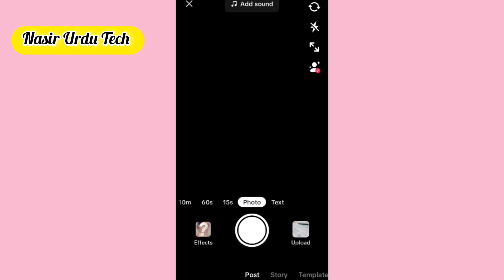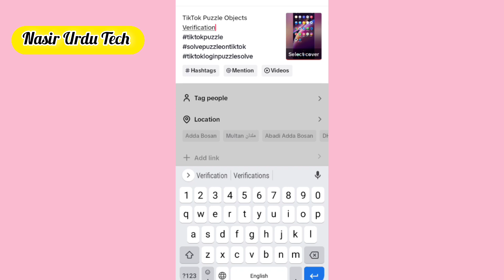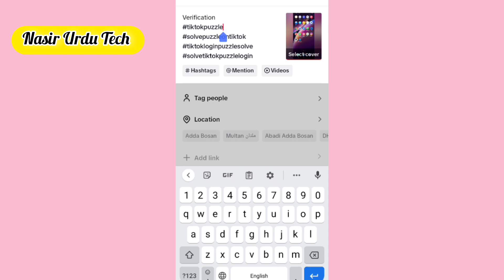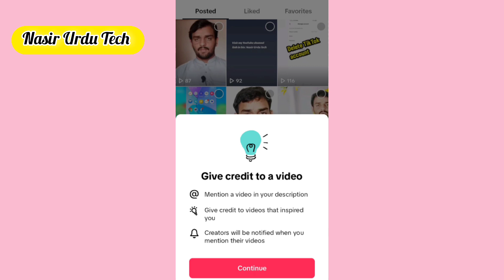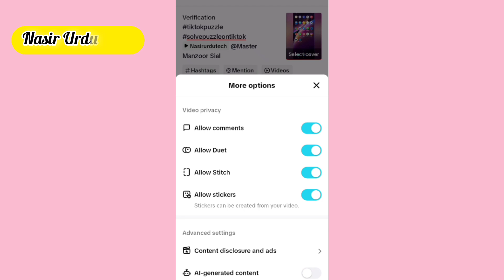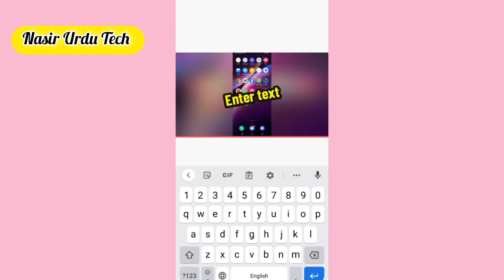How to upload TikTok video || TikTok video upload karnay ka sahi tariqa